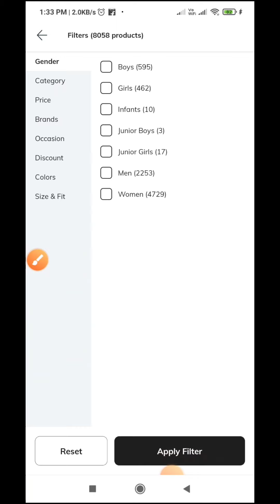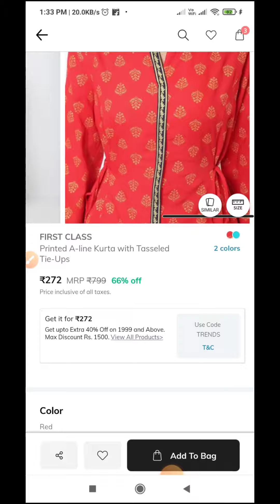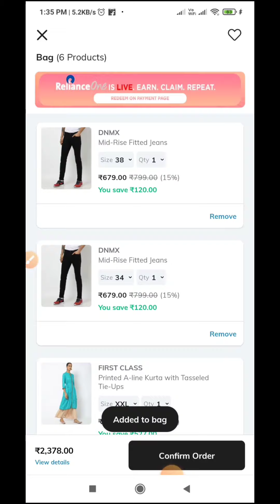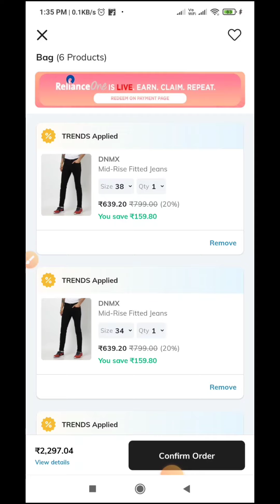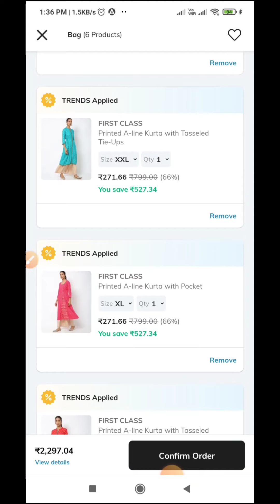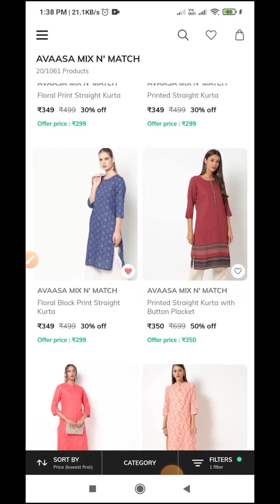Ajio brand offers flash deal🔥🔥| Ajio offers today